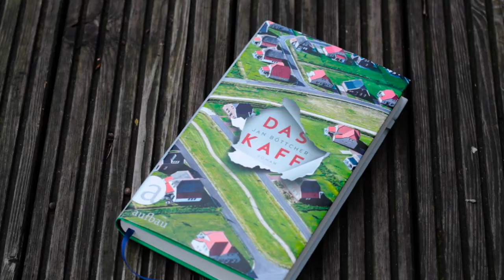Jan Böttcher - »Das Kaff«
Jan Böttcher: Das Kaff. Roman im Aufbau Verlag, März 2018.
Text und Musik vom Autor.
Kamera und Schnitt: Dave Lojek, Apeiron Films.
Tonaufnahme: Basti Windisch.
Mit Dank an die Hanseatische Immobilien Treuhand (HIT) für die Drehgenehmigung.